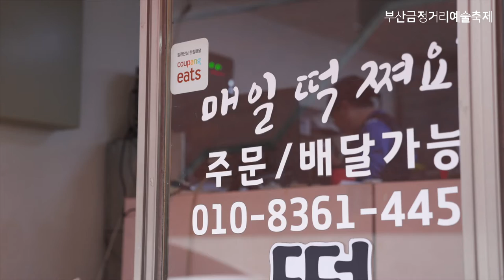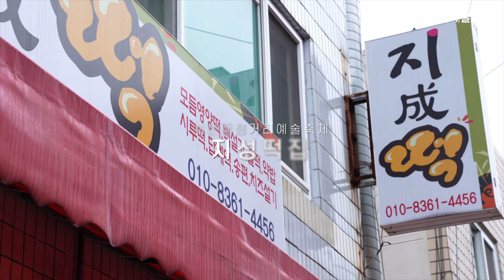2021 부산금정거리예술축제와 함께하는 금정구 착한가게 - 지성떡집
2021 부산금정거리예술축제와 함께하는 금정구 착한가게

올해 부산금정거리예술축제는 "돌(아)봄"이라는 컨셉으로 코로나 19로 침체된 지역상권에 힘을 불어 널기 위해 지역의 착한가게들의 홍보영상을 제작하여 지역과 이웃을 돌아보고자 합니다.

🏚일곱번째 착한가게 - 지성떡집

부곡동에 위치한 지성떡집은 잡곡위주로 만들어진 남녀노소 누구나 좋아하는 다양한 떡을 판매하고 있습니다. 정감 많으신 사장님께서는 타로와 명리학으로 사주도 봐주신다하니 일석이조네요!

2021 부산금정거리예술축제
일시: 10.22.(금)~24(일) 13:00~20:00
개막식: 10.22.(금) 19:00